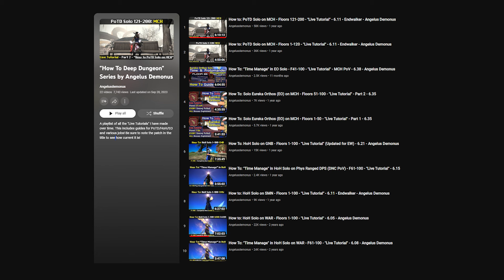FFXIV Deep Dungeon Solo Content moving into the Future & Dawntrail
As we move into the new Final Fantasy 14 (FFXIV) Dawntrial Expansion at the end of June (Early Access)/beginning of July, I have my general plans set for my content moving forward.

I have not shared my plans via a YT video before, so here you go! Also I wanted to see what you guys would like to see from my side of things as we re-do all our runs as well as the new jobs in Palace of the Dead (PoTD), Heaven on High (HoH), & Eureka Orthos (EO).

Comments will be very much appreciated.

We have Youtube Memberships Enabled! Offer your support and earn extra perks to the channel: